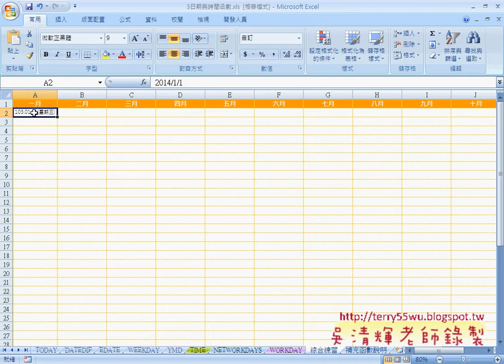教您學會綜合練習題年曆解答自強EXCEL VBA 吳老師